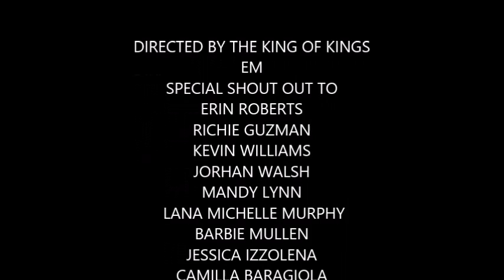Courtney Love Killer Radio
my video for Cloves hit song KILLER RADIO